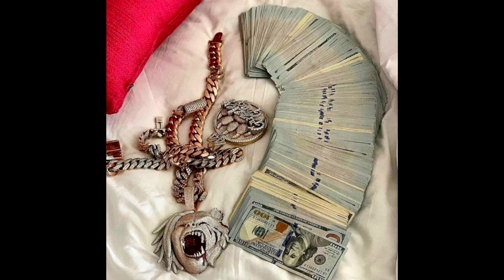DabbyKhan_9fz 🎵 "SONG" (2)